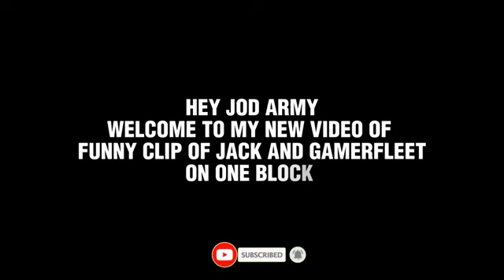Jack Bhaiya and @GamerFleetFunny Moments in a Block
copy SAY HI TO GOD
creditSAY HI TO GOD

hardcore food farm
jack face reveal
24hrs challenge minecraft
hardcore survival
hardcore with jack
100 days minecraft
hardcore survival 100 days
herobrine fleet smp
jack bhaiya
anshu bisht smp
fleet smp
funny minecraft video
herobrine smp
ujjwal
anshu bisht
minecraft android gameplay
minecraft bedrock
techno gamerz
gamerfleet
minecraft hindi gaming
survival
minecraft
minecraft in hindi gameplay
minecraft gameplay